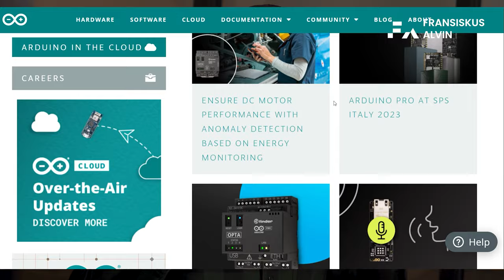Perbedaan Jurusan Teknik Informatika Dengan Sistem Informasi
Jurusan kuliah apa yang menjanjikan di masa depan? Mungkin kamu bingung mau ambil jurusan apa buat kuliah.

Mungkin jurusan Teknik Informatika atau Sistem Informasi bisa jadi salah satu pilihan.

Tapi kamu harus tau dulu apa bedanya yaa..

Kenalan dengan Ko Alvin!

Fransiskus Alvin atau lebih dikenal dengan Ko Alvin merupakan salah satu lulusan terbaik Universitas Bina Nusantara yang lulus dengan predikat magna cumlaude dan memenangkan kompetisi Cisco Networking tingkat nasional pada tahun 2013.

Berbekal prestasi itu, Ko Alvin masuk ke ICT Consultant nomor 1 di Indonesia dan berkecimpung sebagai praktisi di sana. Di sanalah Ko Alvin sadar betul apa yang kalau dunia Praktisi jauh berbeda dengan dunia Akademis. Banyak sekali strategi praktis yang Ko Alvin pelajari dari banyak praktisi yang lebih senior dari dirinya kala itu.

Dari situ Ko Alvin terpikir untuk melanjutkan grup belajar berjumlah 38 orang yang pernah dibangun semasa kuliah, menjadi sebuah tempat pelatihan yang seluruh pengajarnya adalah praktisi aktif.

Berdirilah Course-Net di tahun 2015 yang hingga sekarang :
- telah menghasilkan 75.000++ lulusan
- memenangkan 3 penghargaan internasional
- official partner program kartu prakerja
- terbukti dipercaya 469 corporate client

Lewat Course-Net, Ko Alvin memiliki visi mencetak 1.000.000 IT People untuk Indonesia.

DAFTAR KELAS ONLINE dengan Mentoring dan Sesi Konsultasi :
itbox.id